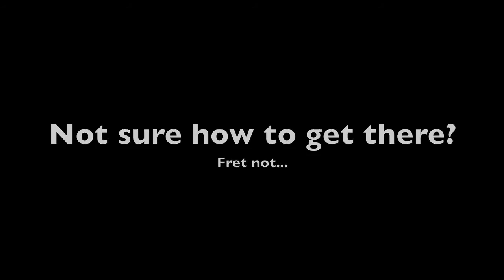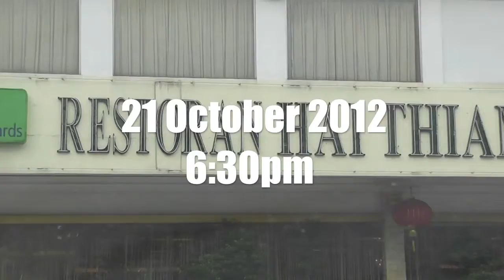Sel #1 RR 30th Anniversary Dinner Promo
An invite open to all so come join us as we hit our 30th Anniversary for a night of awesome food and loads of entertainment with a pinch of 'Royal Rangers' element to it. Get your tix now!